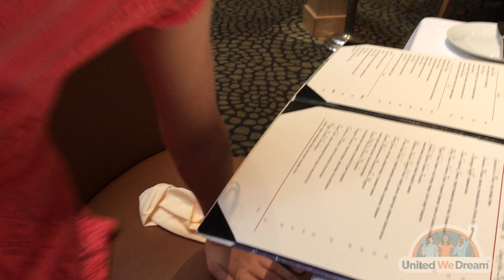Damaris, a DACA recipient, confronts Texas AG Ken Paxton on his attacks on immigrant youth and DACA.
BREAKING, Damaris, a DACA recipient, confronts Texas Attorney General Ken Paxton on his heartless and immoral attacks on immigrant youth. Watch as Paxton twists and turns to avoid owning up to the consequences of his attempt to end DACA. By trying to end DACA, Paxton is calling for Damaris’ deportation and the deportation of 800,000 other immigrant youth.
Help us protect immigrant youth right now. Come out with us on August 15th to tell all those attacking immigrant communities that we are not going anywhere, we are HeretoStay.
Find an event near you: DefendDACA.com